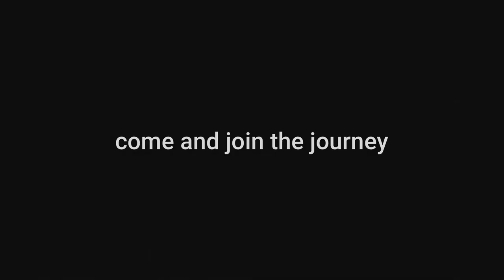MG Dolls - Now on Patreon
There is already over an hour of video content and pdf files to view and print.

Come and make reborn dolls with me!